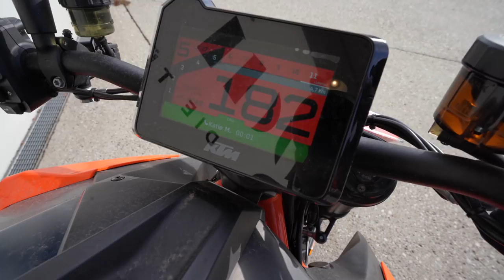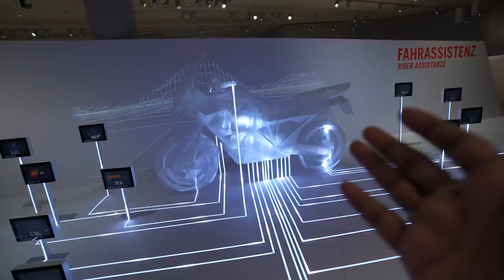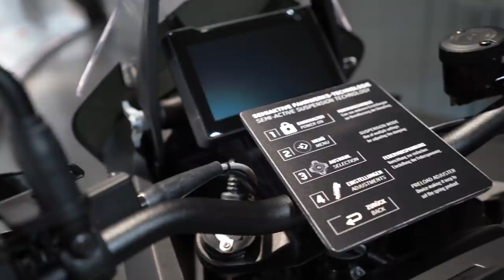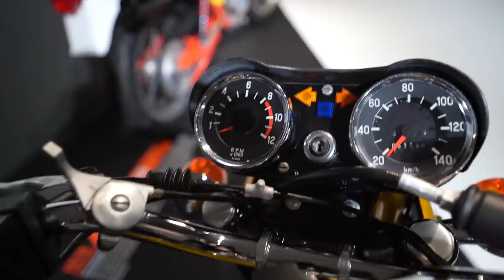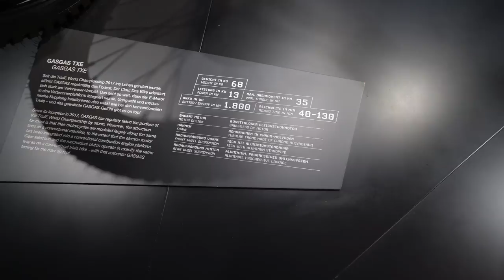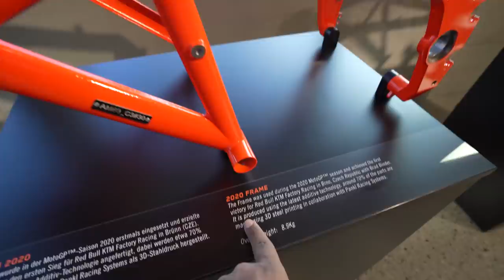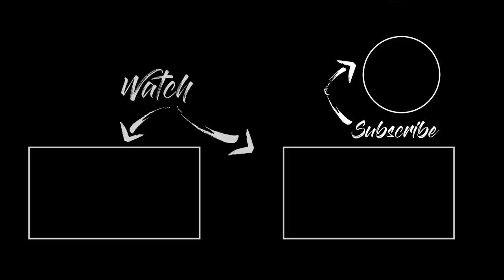2022 KTM Launching These Live Tour | வெறித்தனமா இருக்கு😍🔥 | Cherry Vlogs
Hello bike lovers! Presenting another exciting segment that you can't wait to grab, especially if you're a KTM lover.

Here's a special treat to all the big fans of KTM bikes. I am at KTM Motohall to give you a spellbound experience of old and new bike models.

The world's biggest manufacturing unit of KTM bikes is at Mattighofen, Austria. I am feeling delighted to have the opportunity to visit this place as the first Indian creator.

Stay with me to watch what's inside KTM Motohall - the largest KTM bike factory